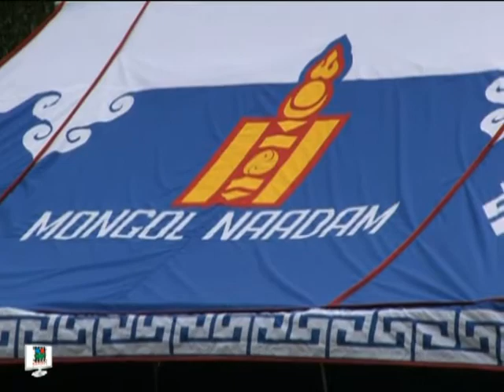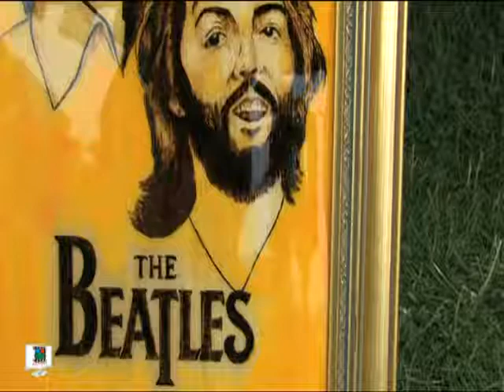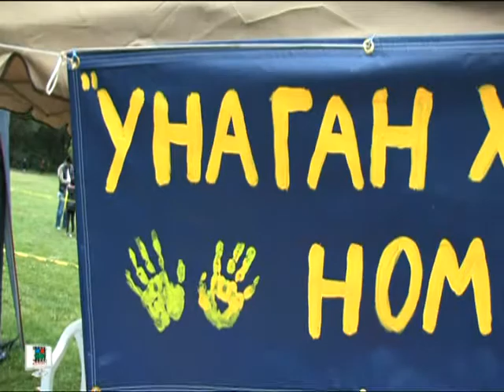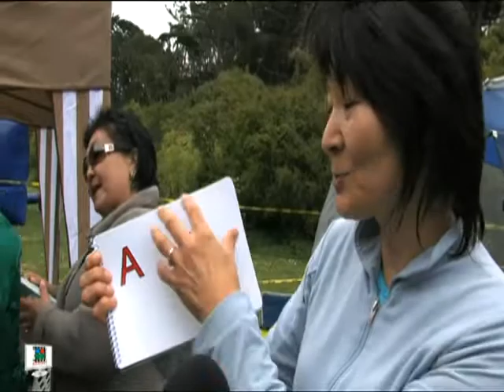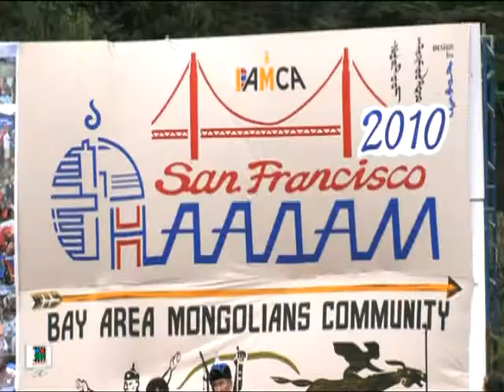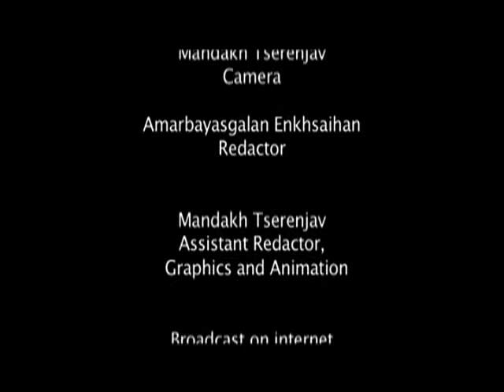Mongolian Naadam Festival San Francisco 2010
by MAND studio